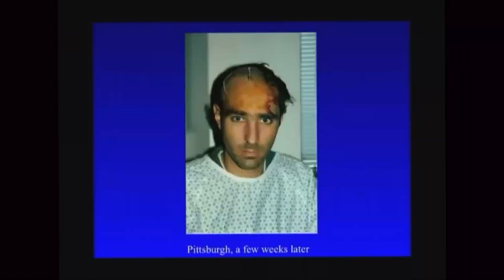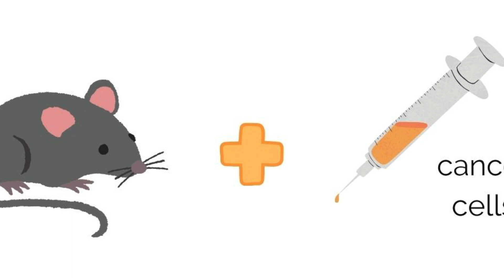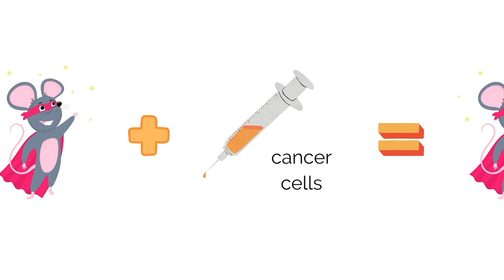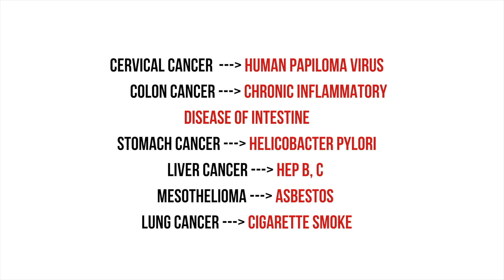Anticancer Book Summary Part 1 | Exposing Cancer's Weaknesses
Anticancer A New Way of Life By Dr David Servan Schreiber Part 1 | Exposing Cancer's Weaknesses

Watch this video to understand Cancer Biology and its WEAKNESSES

This video will cover:
✅ Why thinking of cancer as random and bad luck is disempowering to your healing journey
✅ Empowering perceptions about cancer so you'll feel more in control of your outcomes
✅ The most useful cancer metaphor that reveals what most ppl aren't doing to heal themselves
✅ I will summarise the three keys to cancer biology so you can exploit cancer's weaknesses and halt its progression or recurrence!

*This is the book that I reviewed in this video*

🍏 Anticancer a New Way of Life

*MY OTHER FAVOURITE BOOKS ON CANCER HEALING*

🍏 How to Starve Cancer
🍏 Eat to Beat Disease
🍏 Radical Remission

🎁 BOOK A LIFE COACHING SESSION WITH ME 🛟